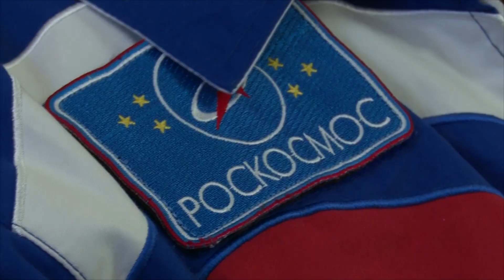Врачи НИИТО вылечили неудачно прыгнувшего с парашютом космонавта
Специалисты Новосибирского института травматологии и ортопедии вылечили космонавта, Героя России Михаила Корниенко. Он получил травму во время неудачного прыжка с парашютом. Сложнейшая операция на позвоночнике длилась четыре с половиной часа. Врачи сделали искусственный позвонок из ребра пациента.